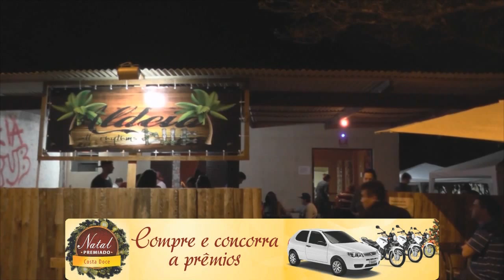NOITE DAS MULHERES NO ALDEIA PUB.